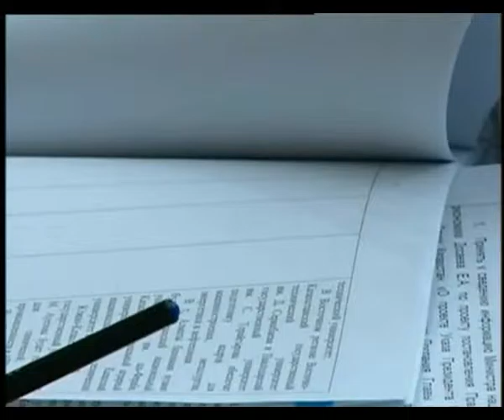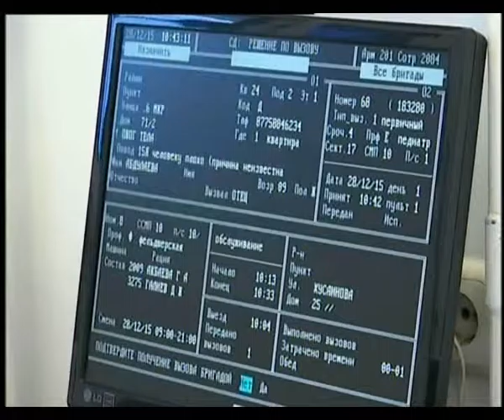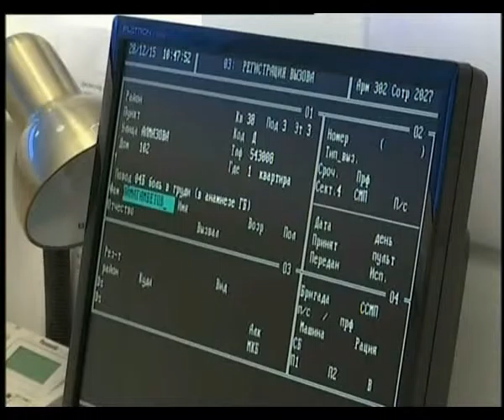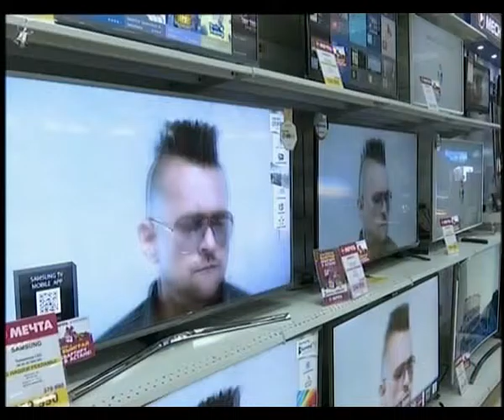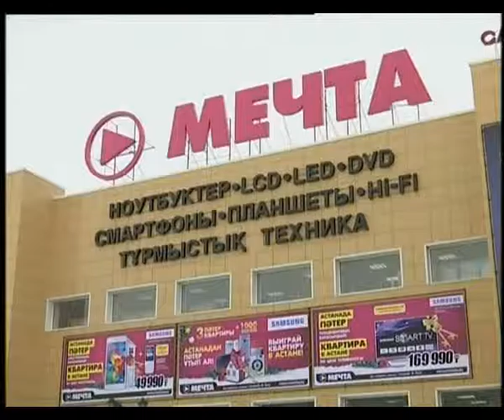Кешкі жаңалықтар (28.12.2015 күнгі шығарылым)